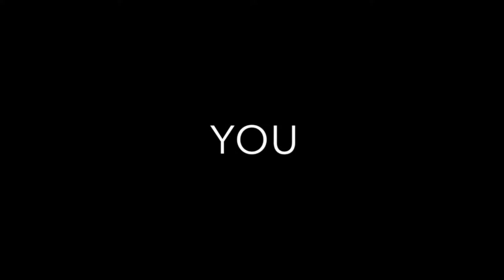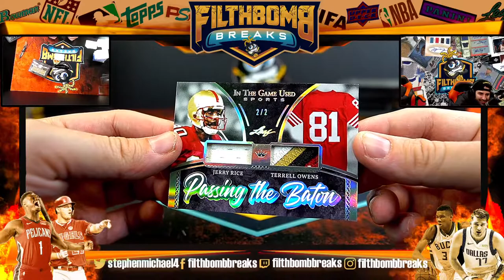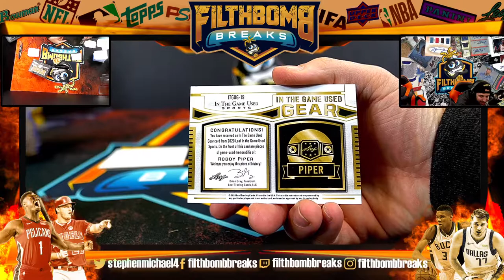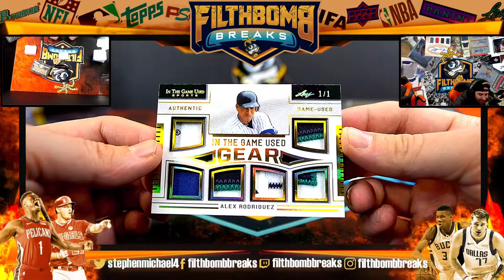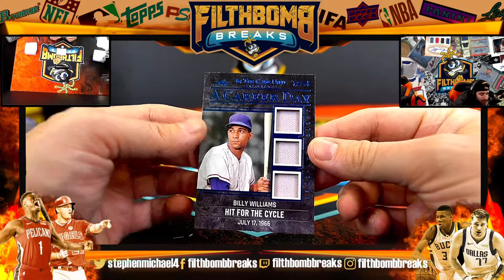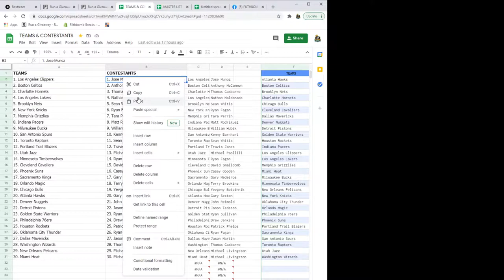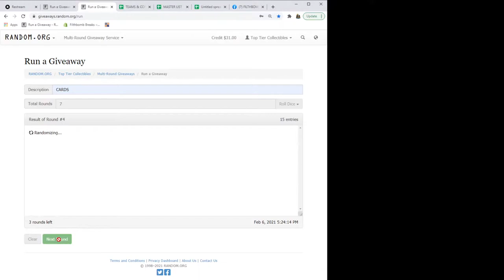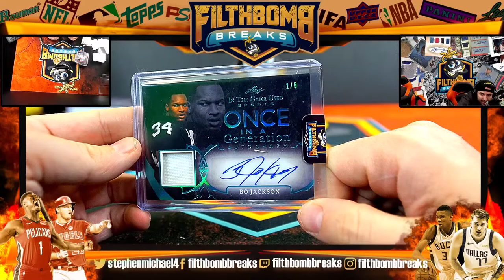2020 LEAF IN THE GAME USED MULTISPORT LIVE CASE UNBOXING A1324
2020 LEAF IN THE GAME USED MULTISPORT LIVE CASE UNBOXING A1324